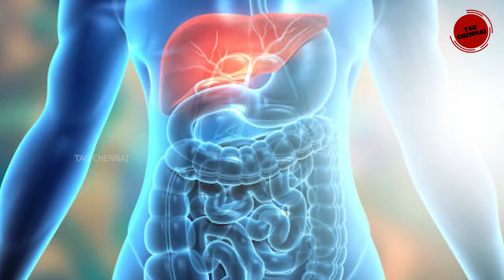What causes constipation? மலச்சிக்கல் எப்படி ஏற்படுகிறது? காரணங்கள், அறிகுறிகள் என்ன?